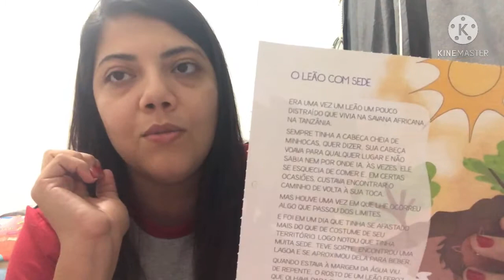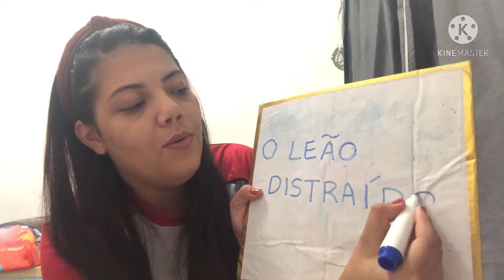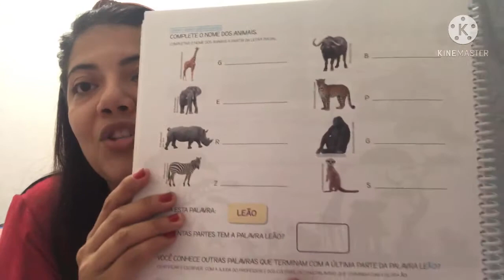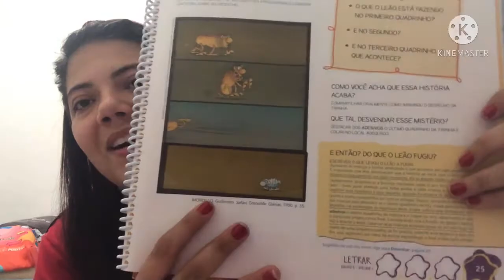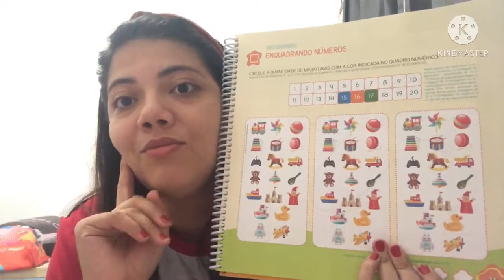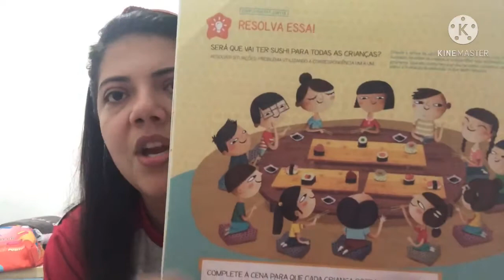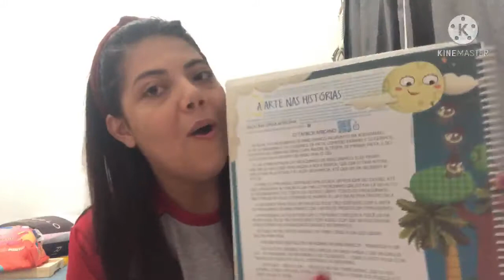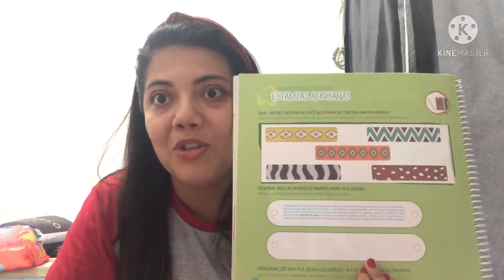Tia Andressa - Pré II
Atividades do livro - PRÉ 2 - Tia Andressa